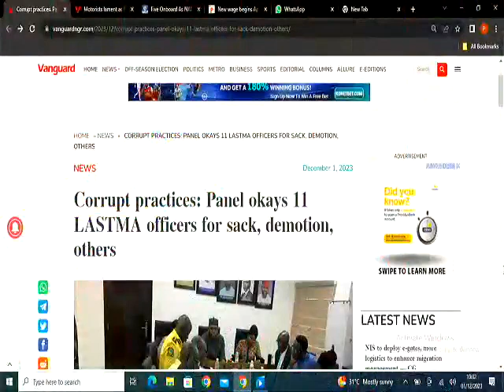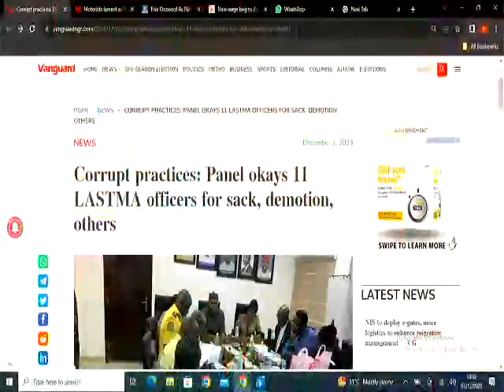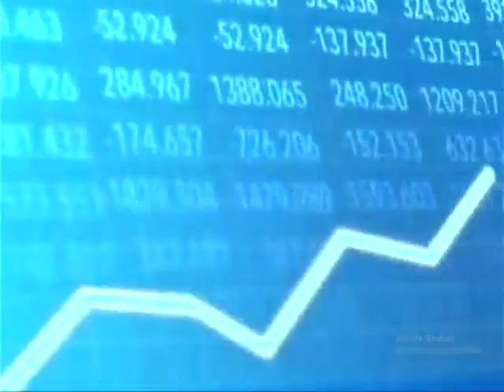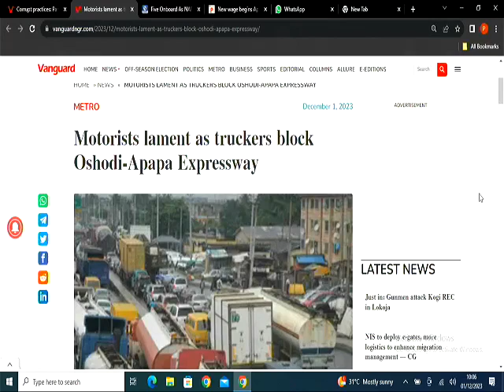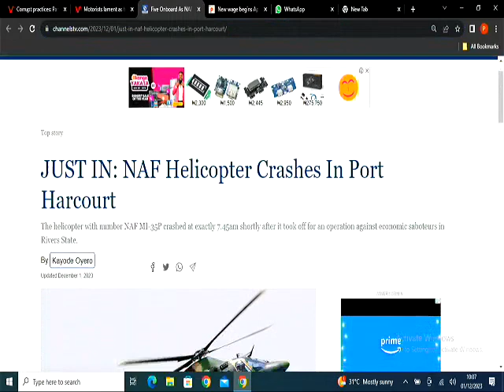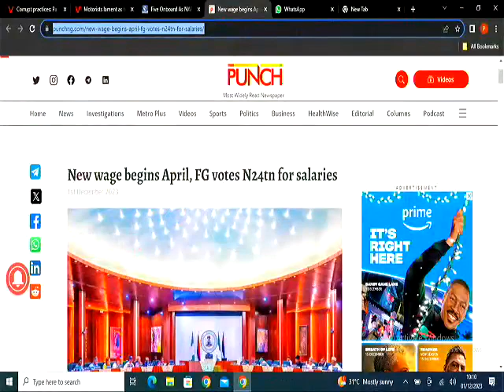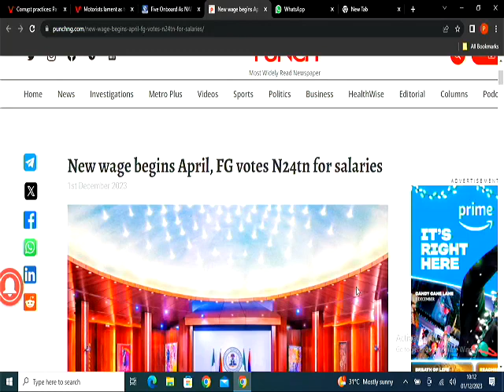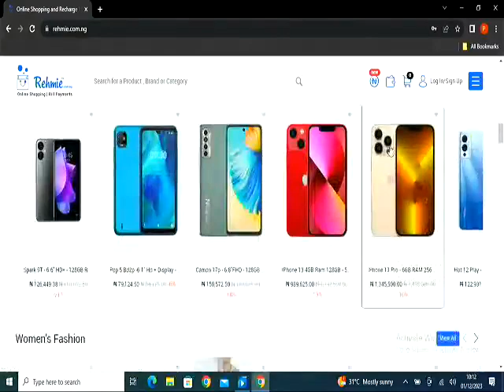NEWS PAPER REVIEW 1st Dec 2023